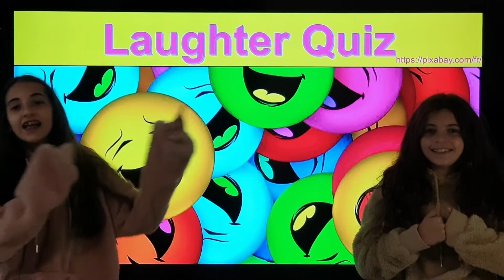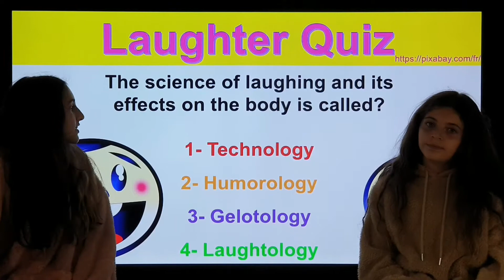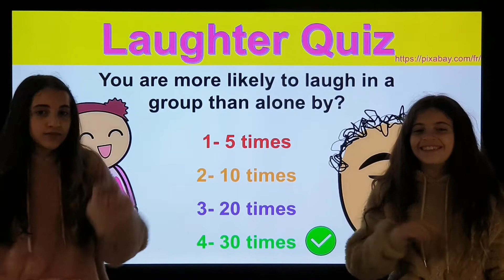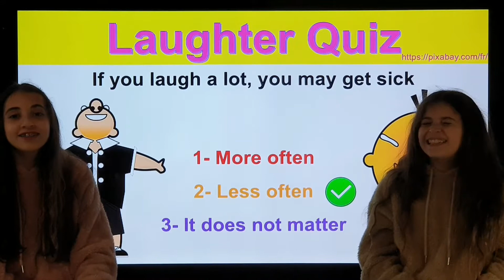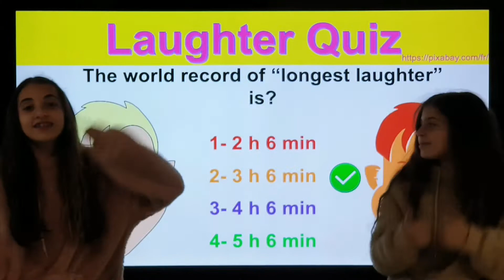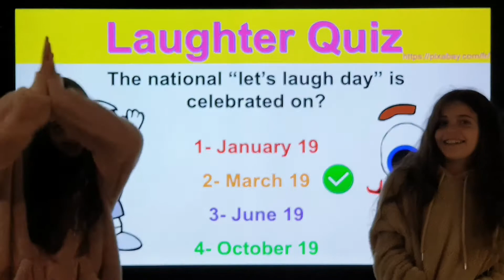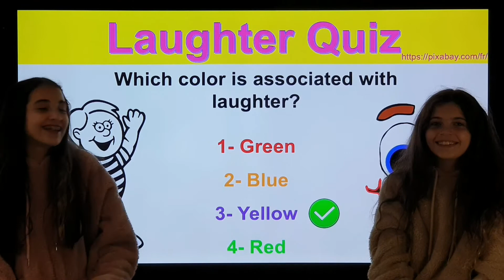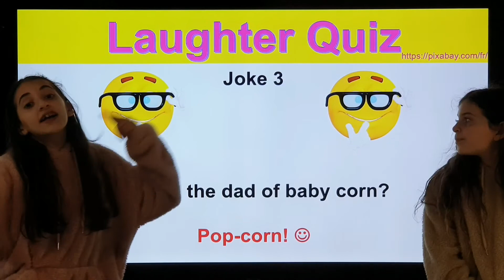The power of laughter 😁!why should we laugh more? Laughter Quiz!